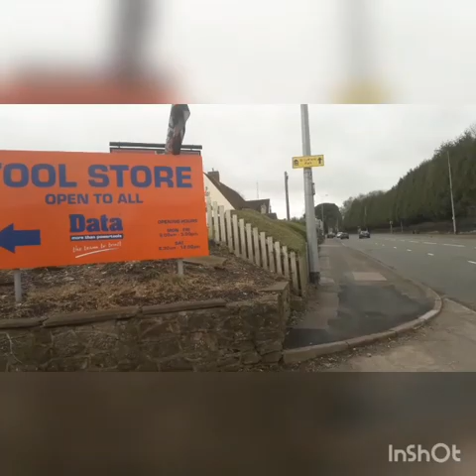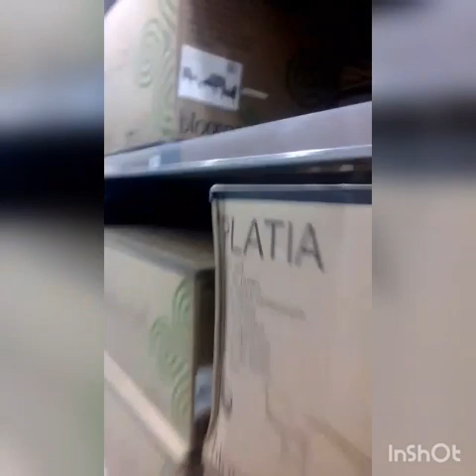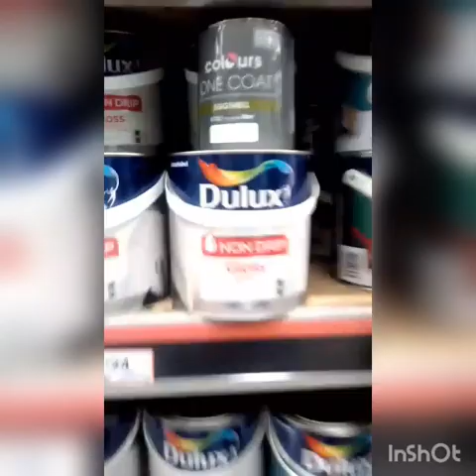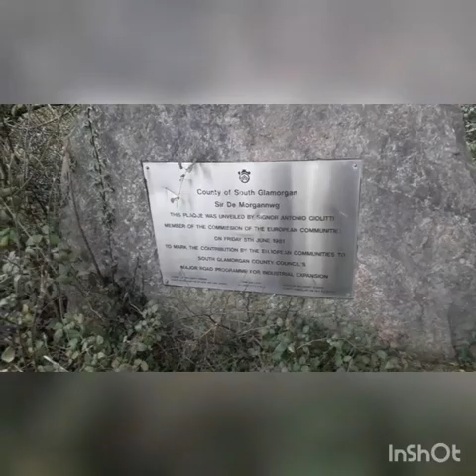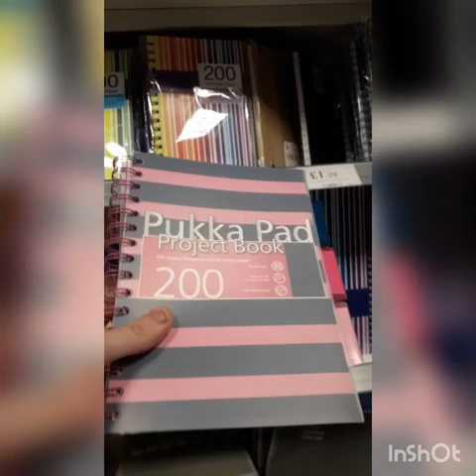Vlog 6: WE WENT ON A EPIC JOURNEY